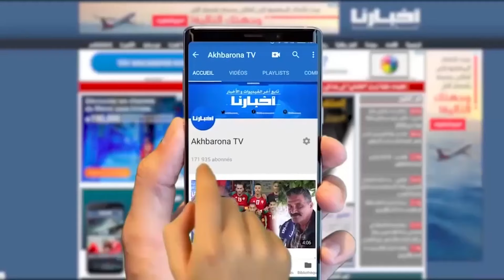والدة التهامي بناني تكشف معطيات مثيرة عن جلسة المحاكمة.. "بغيت الجثة ديال ولدي"